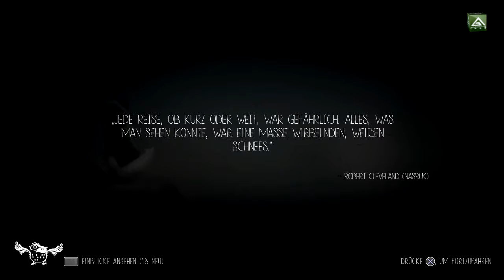Let´s Play Never Alone - part 07 [German/HD/Blind]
In Never Alone müssen wir als ein kleines Mädchen der Iñupiat herausfinden woher der endlose Schneesturm kommt.